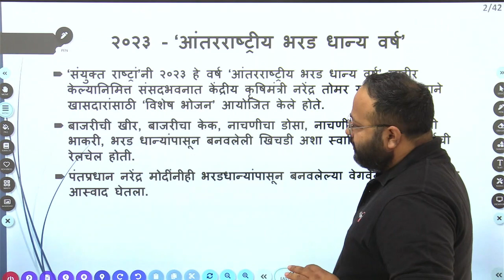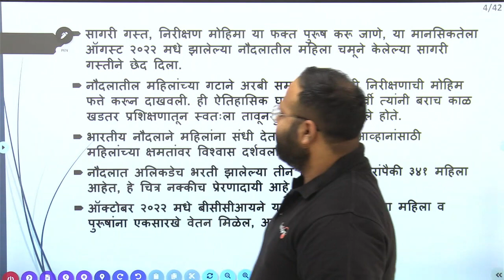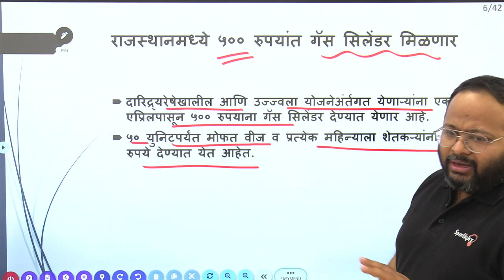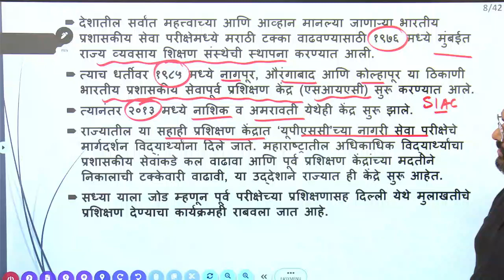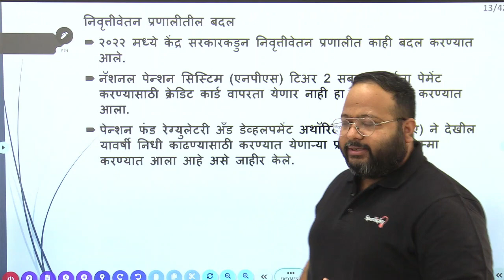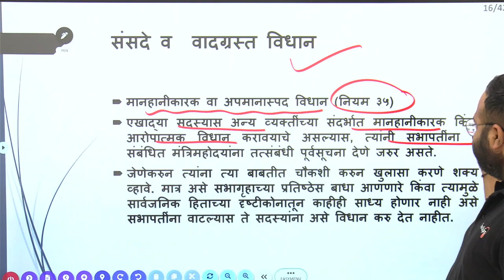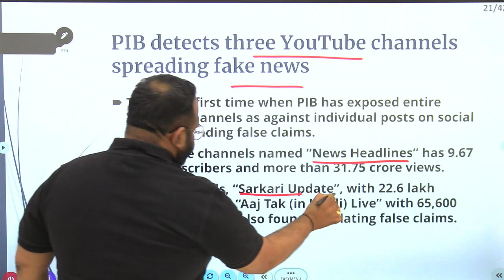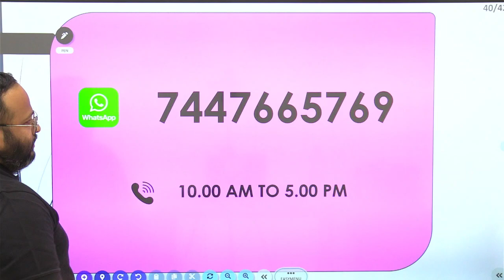21 December 2022 | Dr.Sushil Bari